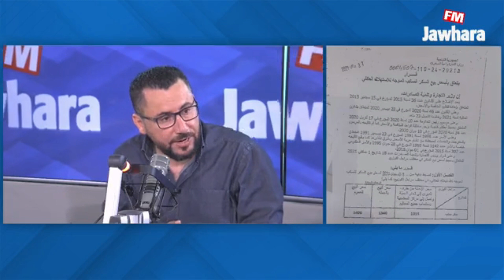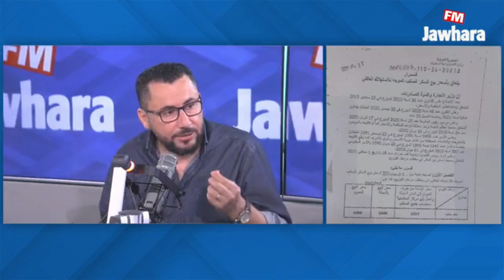زيادة الأسعار ... إلى أين؟